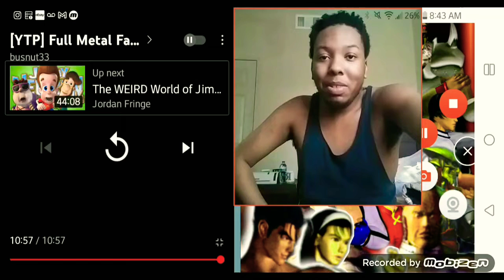My Reaction Ytp full metal facial (What Happened)